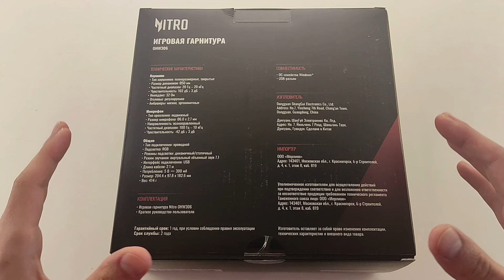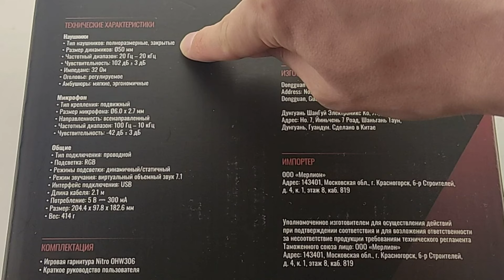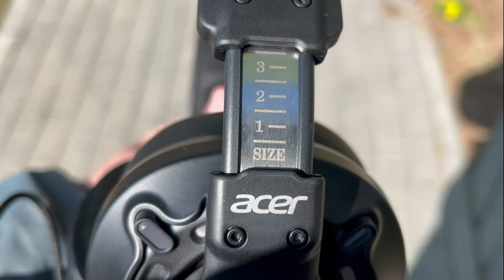ИГРОВЫЕ НАУШНИКИ ACER NITRO OHW306 - ОБЗОР, ТЕСТ и ОТЗЫВ НА ГАРНИТУРУ с RGB ПОДСВЕТКОЙ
Игровая гарнитура ACER NITRO ohw306

☑️ Мой Avito (товары с обзоров!)

Данное видео не является рекламой и носит исключительно нейтральный характер. Видео-обзор создан для того, чтобы продемонстрировать вам устройство, а также дать о нём подробную информацию. Любые выводы - это субъективное мнение автора и оно может не совпадать с вашим.